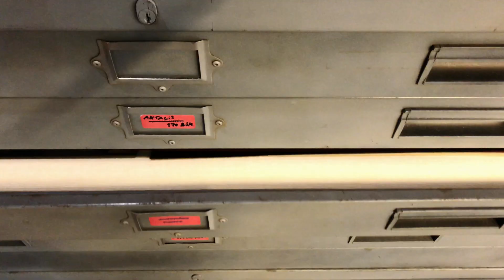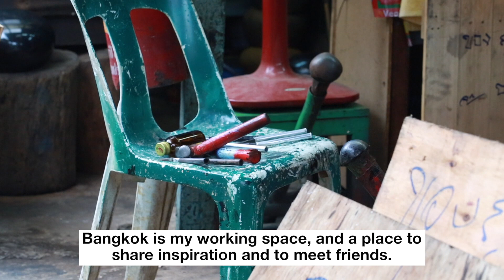BANGKOK CRAFTS TOUR W/ PAPER ARTIST | GIRL CITY 18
Follow Kay, the paper artist from Likaybindery, to explore Bangkok through crafts. We will check out Ban Baat community and the Museum of Floral Culture.